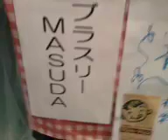３月２１日 ブラスリーマスダさん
iPhoneから録画されました 12/03/21 14:38 JST - Captured Live on Ustream with the Ustream Mobile App